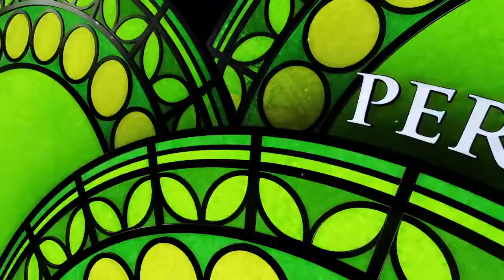KINGDOM HEARTS HD 1.5 ReMIX Bande annonce officielle